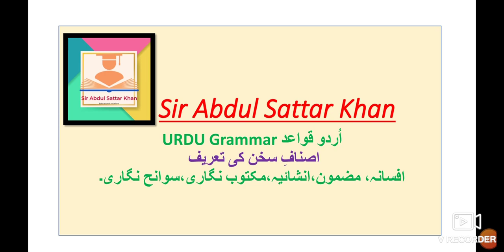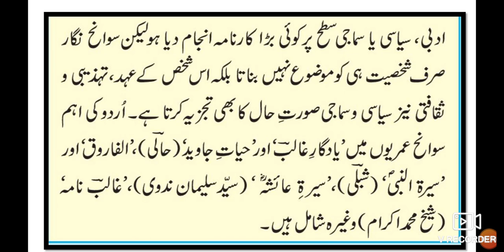Urdu Grammar اُردو قواعد اصنافِ سخن کی تعریف Part-2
یہ ویڈیو آپ کو اردو گرائمر کے بارے میں مکمل معلومات فراہم کرتا ہے۔ اردو قواید اسناف سوقان طریف This video helps students to understand learn more about the Urdu grammar. Urdu medium channel by sir Abdul sattar khan provide quality online education for students of Urdu medium.